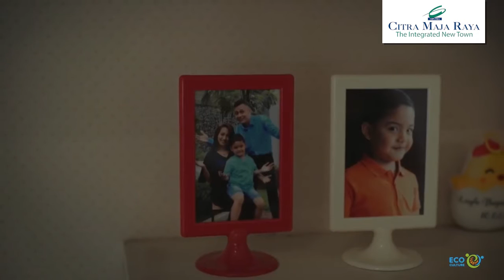Citra Maja Raya Affordable Housing Profile Rev Nov 20